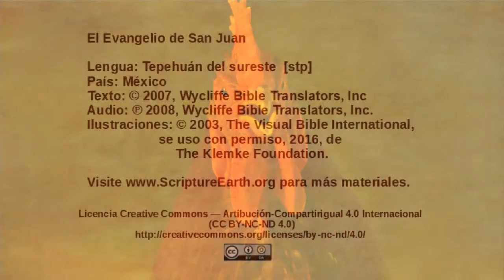Tepehuán del sureste - John 18:15-27 - Peter denies knowing Jesus and Annas questions Jesus [stp]